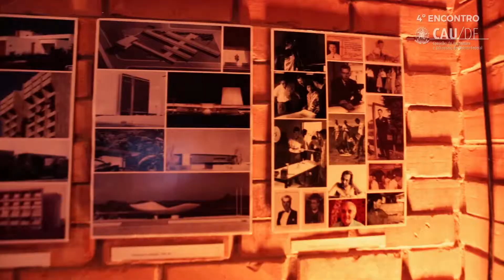4º ENCONTRO CAU/DF - CASA DOS ARCOS (11/11/2015)